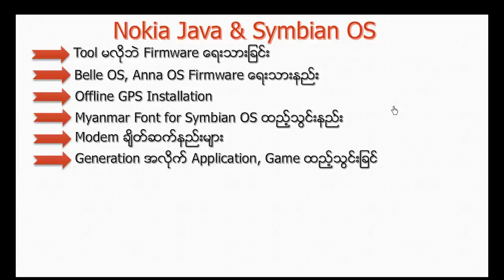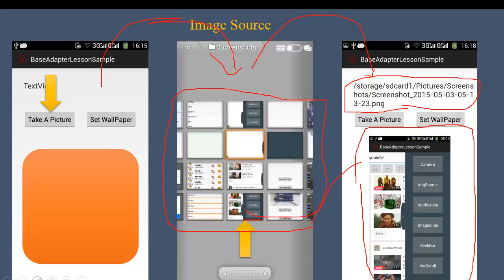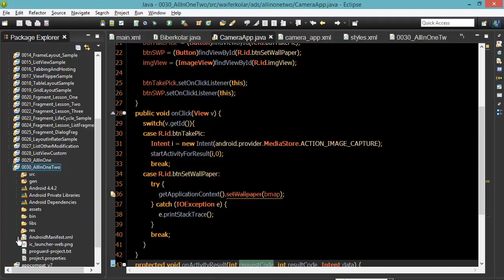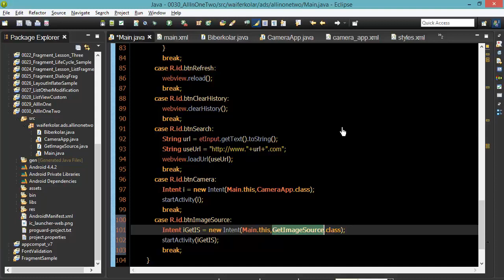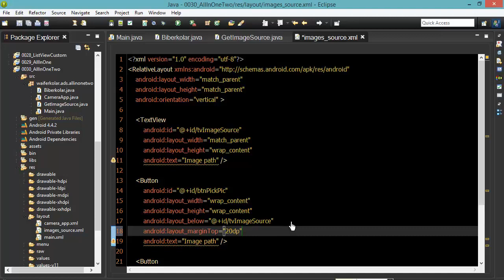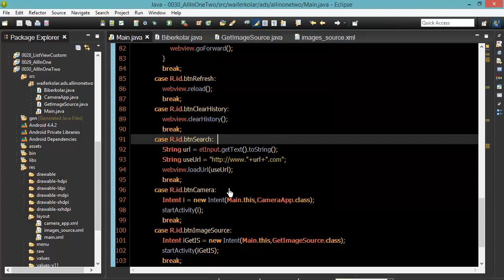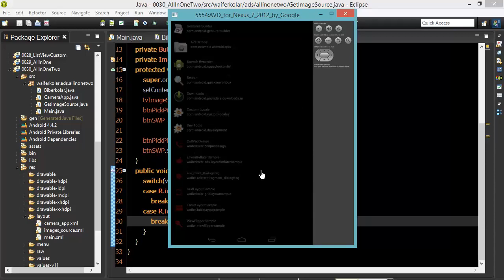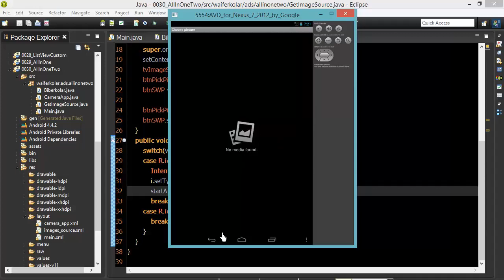124 Image Source MU